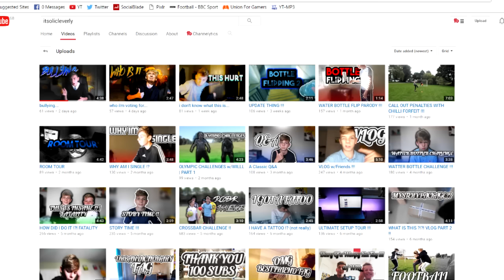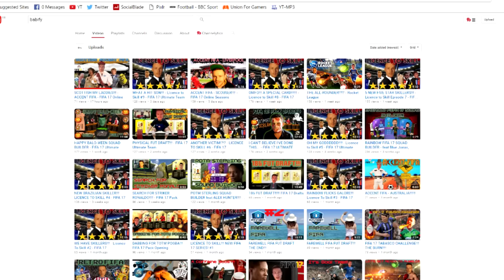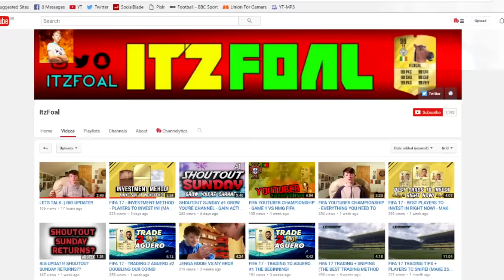SHOUTOUT SUNDAY #3!! GAIN ACTIVE SUBSCRIBERS! GROW YOUR CHANNEL | 5 WINNERS!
Hope you guys enjoyed shoutout sunday!
DavidoHD